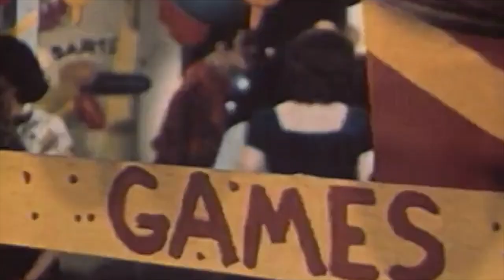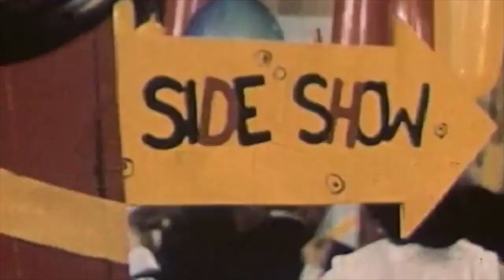judee sill - the kiss (slowed + reverb)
A slowed down and reverbed version of Judee Sill's 'The Kiss', from her 1973 album, 'Heart Food'. The visuals are from archival footage found in the public domain.

Feel free to write any requests for slowed + reverbed songs in the comments section below.